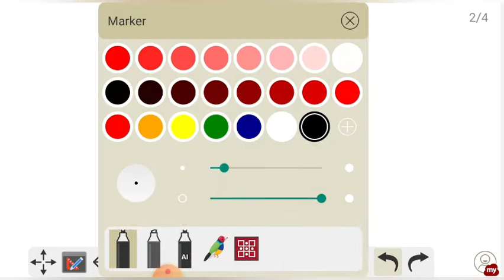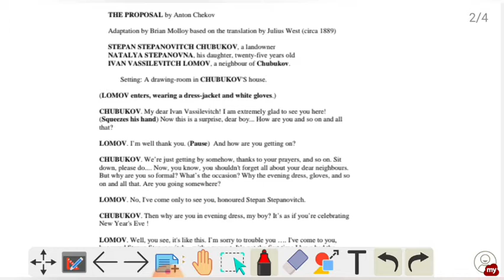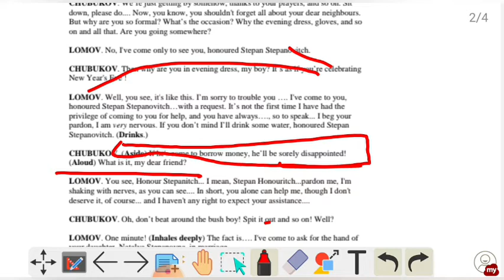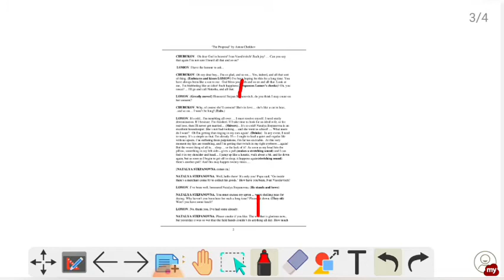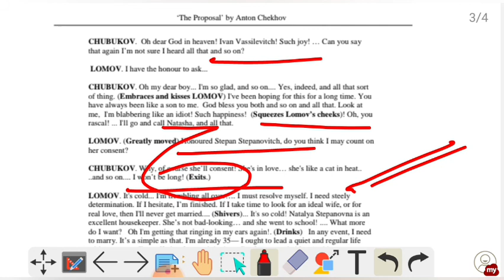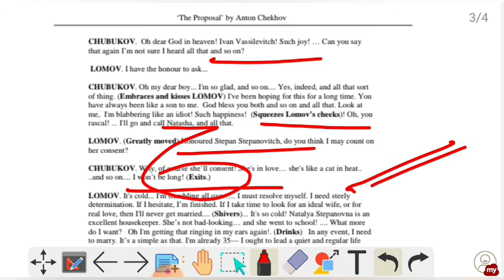The Proposal|WBCHSE XII|H.S exam|Anton Chekhov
This video gives you bengali explaination of the play "The Proposal" by Anton Chekhov.
সহজ বাংলাতে বুঝে নাও যাতে H.S এ 10 নম্বর হাতছাড়া না হয়।